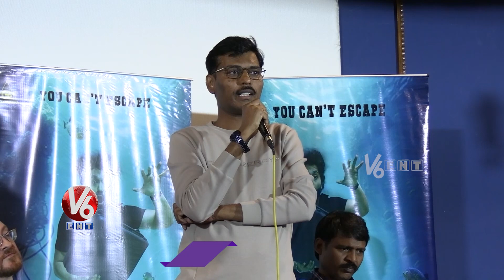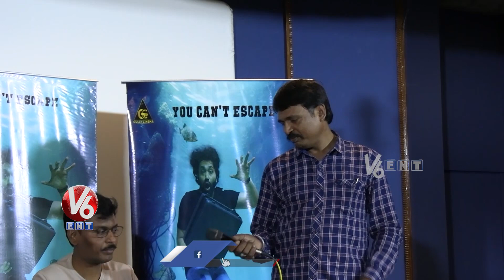Bigg Boss 8 Telugu Contestant Hero Aditya Om's Bandi Movie Press Meet | V6Ent